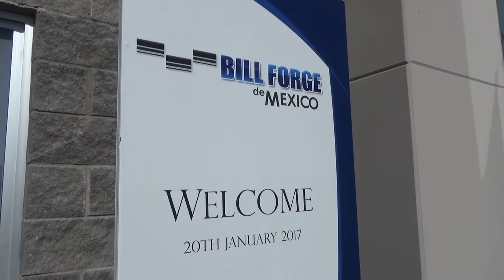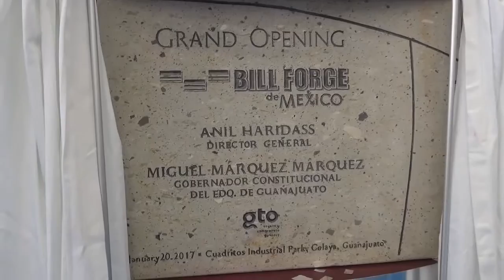Inauguración empresa hindú Bill Forge Global en Celaya